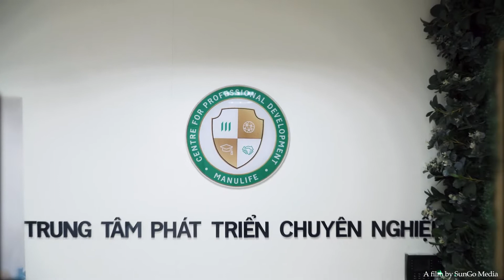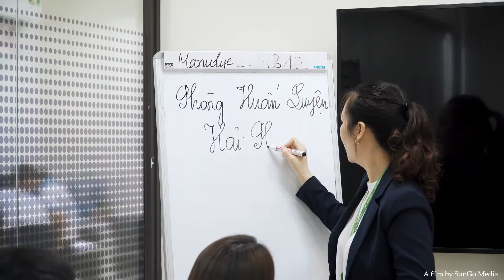[SUNGO MEDIA] TVC Phòng đào tạo Manulife Hải Phòng - TVC QUAY PHIM CHỤP HÌNH TẠI HẢI PHÒNG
SunGo Media - Công ty tổ chức sự kiện và truyền thông có Trụ sở tại TP Hải Phòng và có Chi nhánh tại TP Hạ Long - Quảng Ninh. SunGo chuyên tổ chức teambuilding, gala và media tại các bãi biển - khu Resort với quy mô từ hàng chục thành viên tham dự cho tới hàng ngàn khách cùng thời điểm. Ngoài ra SunGo Media còn chuyên thêm mảng quay TVC, các thước phim doanh nghiệp để các doanh nghiệp có thể giới thiệu tổng quan về mình với đối tác và khách hàng. SunGo sở hữu 7 ekip tổ chức chuyên nghiệp luôn sẵn sàng mang đến cho khách hàng và đối tác các công ty lữ hành dịch vụ tốt nhất.